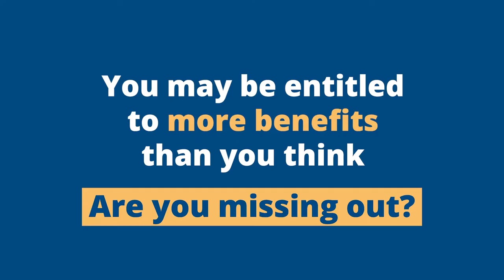Families Hub Film